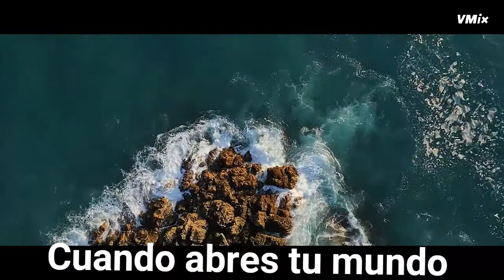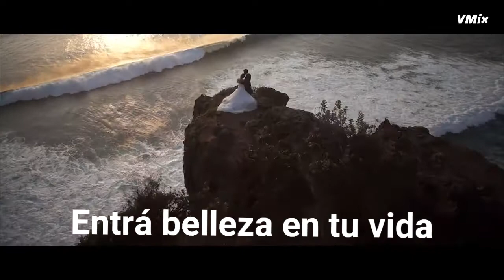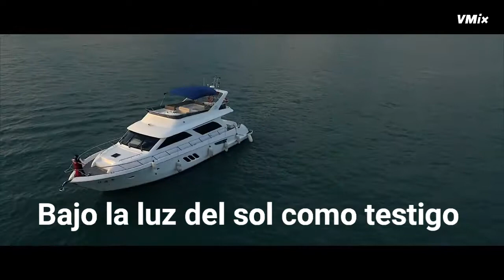VOCAL TRANCE: Farhad Mahdavi & Tricia McTeague - You Can Run (Amsterdam Trance) + LYRICs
S7ven Ed mix